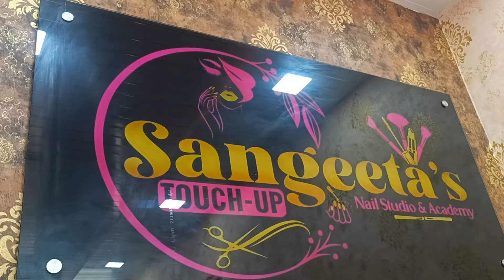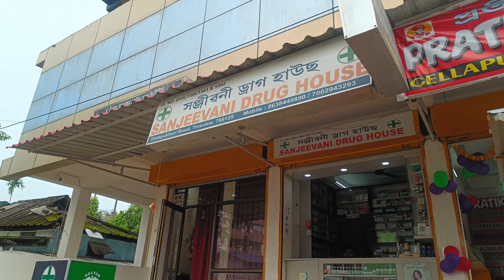nail extensions korilu aji || kritika Tanti || vlog || tinsukia